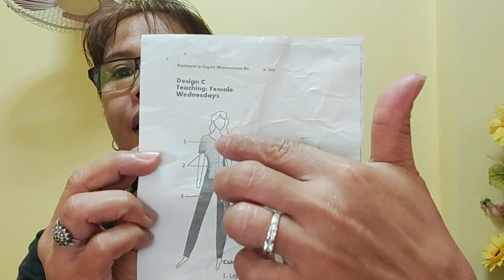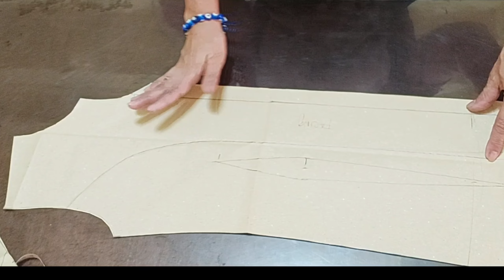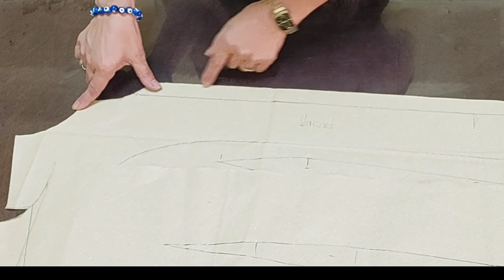How to Assemble Hidden Placket/Botton with Piping (teacher's uniform wednesday?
In this video I will show u my own way in assembling hidden placket with piping for wednesday teacher's uniform, clean finished in and out.